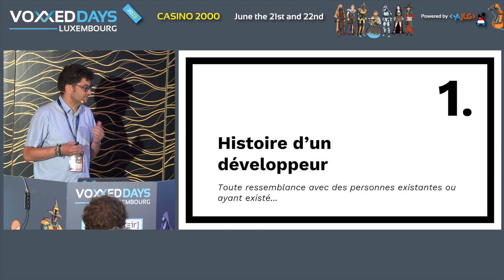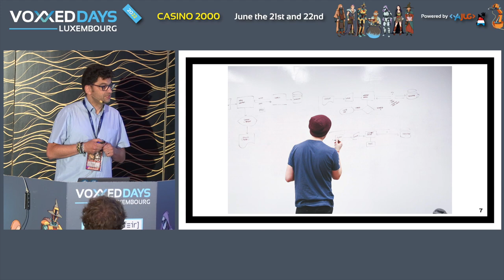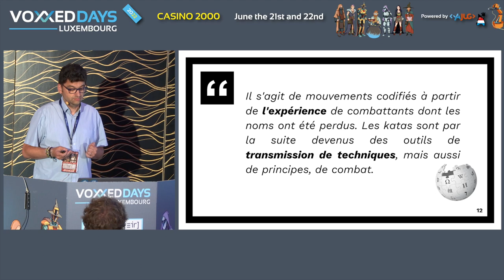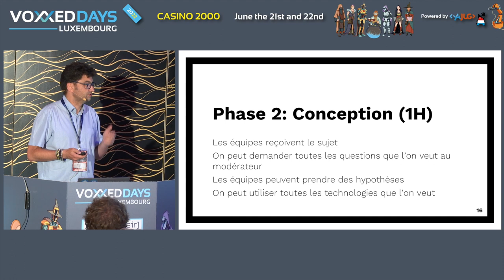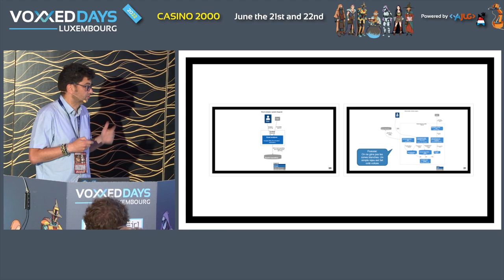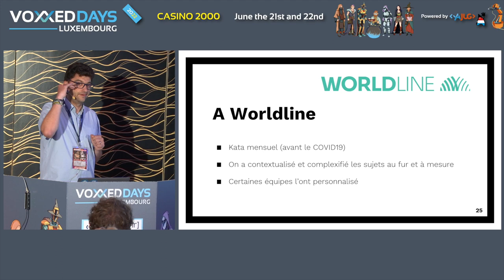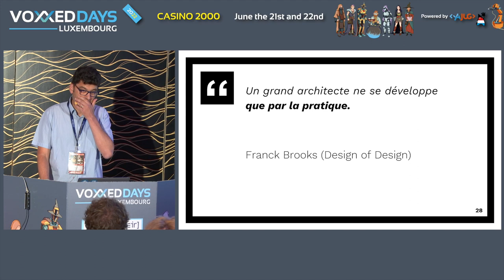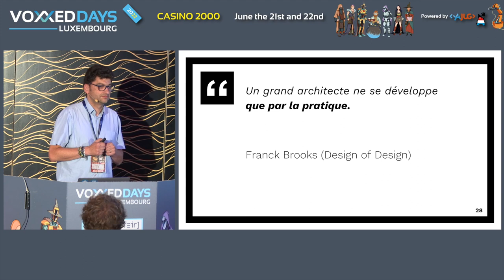Améliorer les compétences et les infrastructures avec les katas d'architecture (Alexandre Touret)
Room: Linux
Type: Quickie

Comment devenir architecte ? Comment progresser dans ce domaine ? A quoi reconnaît-on une bonne ou une mauvaise architecture ? Il existe certes un grand nombre d' ouvrages et formations sur le sujet, mais le mieux est quand même de pratiquer !

Une solution à ce problème pourrait être donc de s’entraîner régulièrement sur des sujets différents pour gagner en expérience.

Pour rendre l’apprentissage de l’architecture et de la conception plus empirique - et plus ludique, nous allons découvrir les Katas d’Architecture au travers d’un retour d’expérience. Nous découvrirons comment les mettre en œuvre ainsi que les bénéfices que j’en ai tirés.